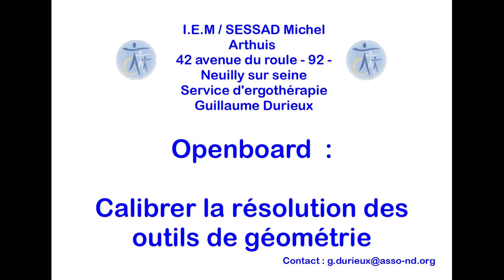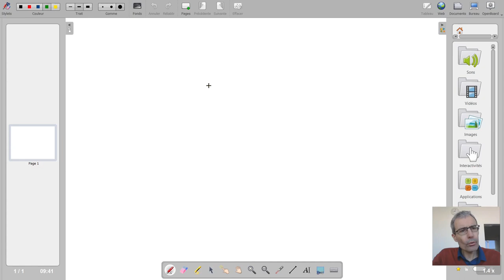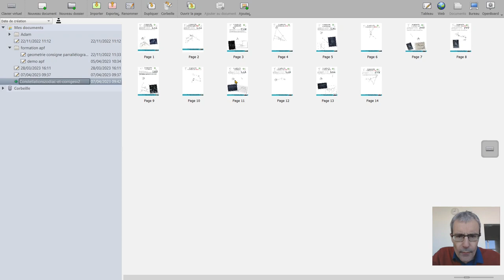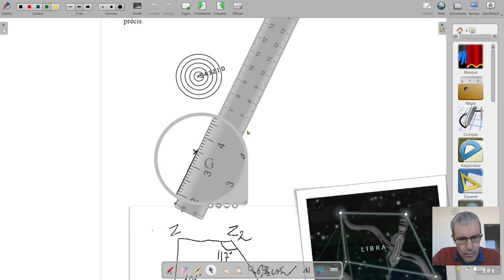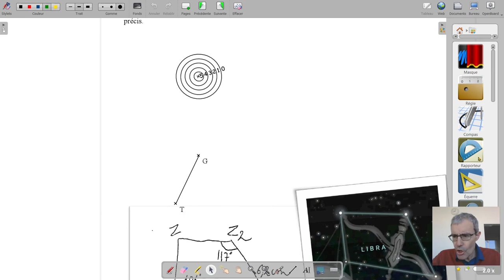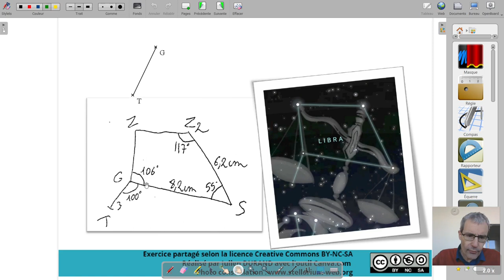Calibrer la résolution des outils de géométrie dans openboard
Dans cette vidéo je vous présente comment ajuster la résolution des outils virtuels de géométrie d'openboard de manière a faire coïncider la taille d'un segment et la mesure avec la règle ou l'équerre.

Merci au site mathix.org pour la mise a disposition du support d'activités.